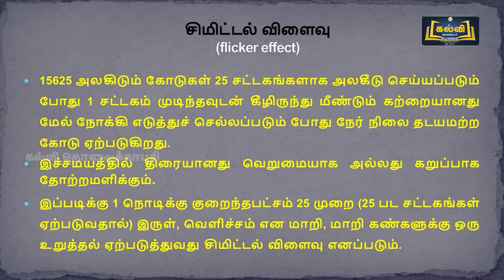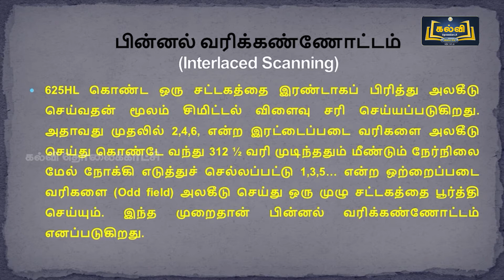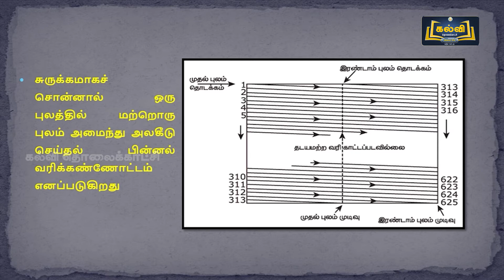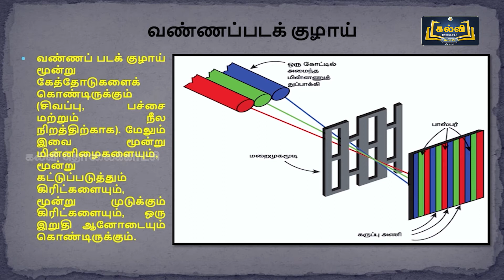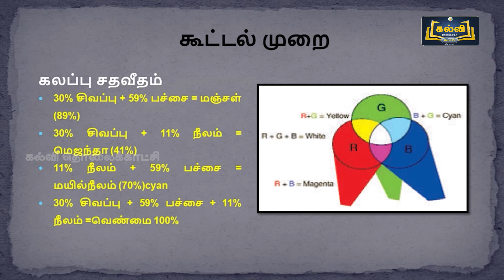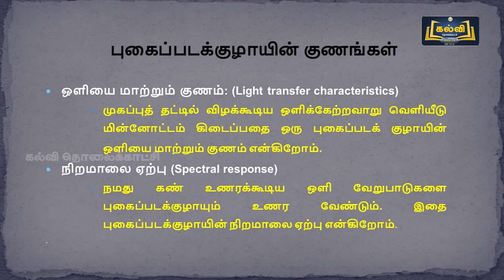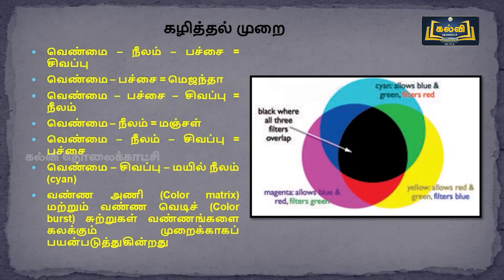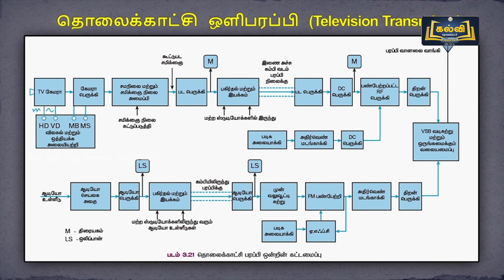Class 12 | வகுப்பு 12 | அடிப்படை மின்னணு பொறியியல் | கருத்தியல் | பாடம் 3 | பகுதி 1 | KalviTv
இப்பாடத் தொகுப்பில் பாடம் மூன்று பகுதியில் உள்ள "கருத்தியல்" என்ற பாடத் தலைப்பின் கீழ் உள்ள பரப்பியல் மற்றும் ஏற்பியல் என்பன பற்றி ஆசிரியர் விளக்குகிறார்.